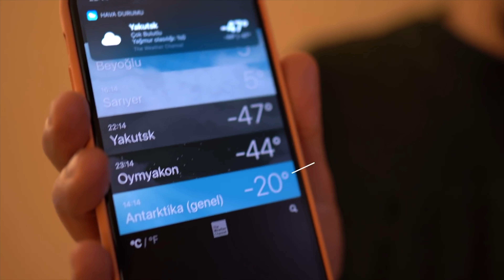A világ LEGHIDEGEBB városa (-71°C, -96°F) YAKUTSK / YAKUTIA